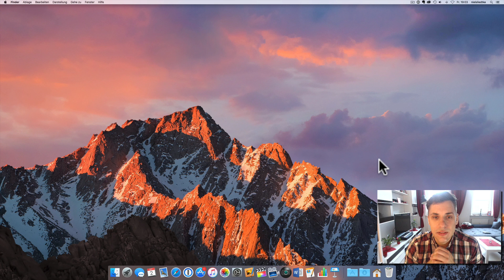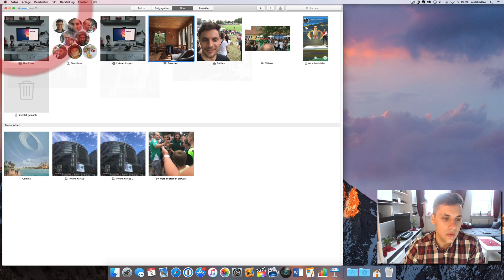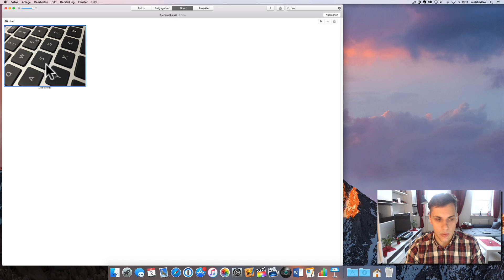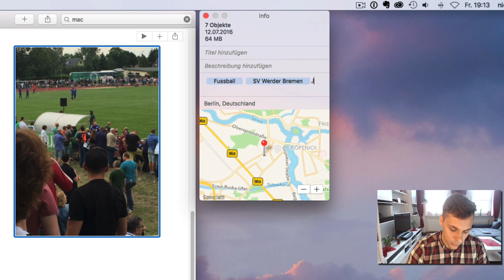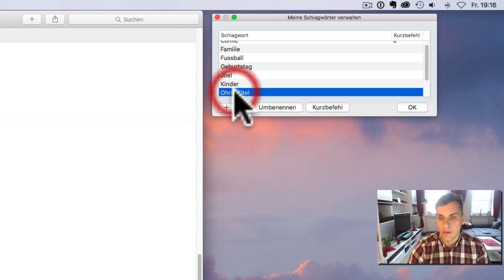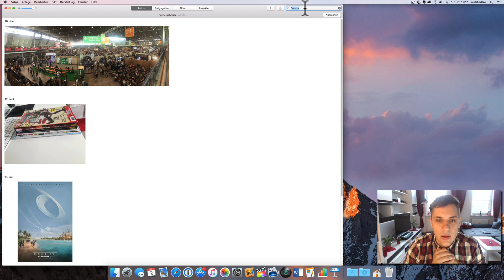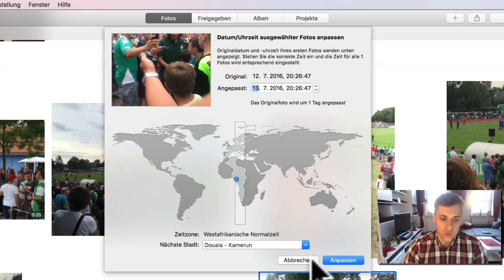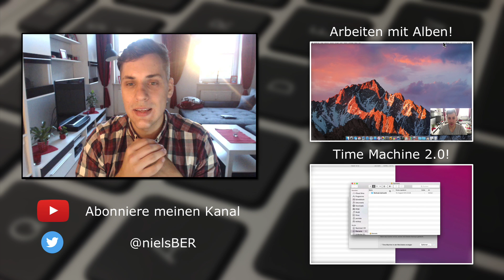Aufnahmedatum und Uhrzeit ändern, Favoriten erstellen und noch mehr in Fotos!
Heute zeige ich dir einige wichtige Schritte wie du mit Bildern in Fotos arbeitest. Ich werde dir zeigen wie du die Bildinformationen aufrufst, Favoriten erstellst, Bildtitel eingeben und anzeigen lassen, Schlagwörter für die Suchoptimierung vergeben kannst und zu guter letzt wie wir das Aufnahmedatum und die Uhrzeit änderst.

Auf meinen Kanal findest du Videos die dir helfen dein Apple-Gerät besser zu verstehen. Meine Videos richten sich vor allen an Einsteiger und Umsteiger in die Apple-Welt.

Für weitere tolle Videos zum Thema Apple schau doch mal bei meinen Freund Joel vorbei: